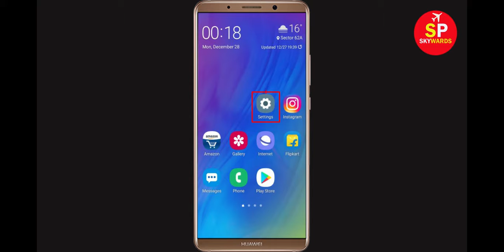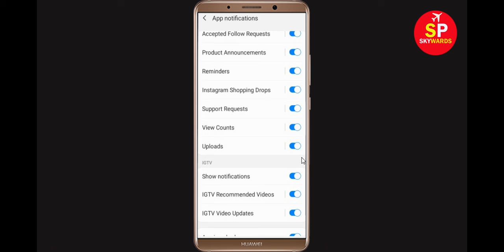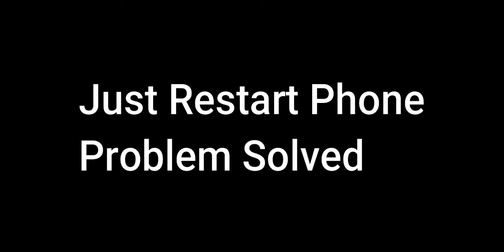Instagram Message Notification Not Showing Up | SP SKYWARDS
In this video tutorial i will show you how to fix Instagram Message Notification Not Showing Up. If you are facing same problem in your Instagram account then it will help you a lot.